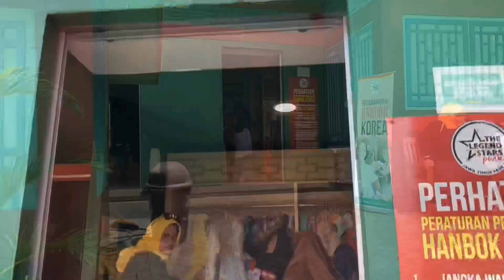Kindiya Pakai Hanbok Baju Adat Korea🇰🇷 Travel Around The World di Jatim Park 3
Hai teman-teman Kindiya Pakai Hanbok Baju Adat Korea lho..🇰🇷 Travel Around The World di Jatim Park 3
Seru banget deh, simak yuk 😘😘😘